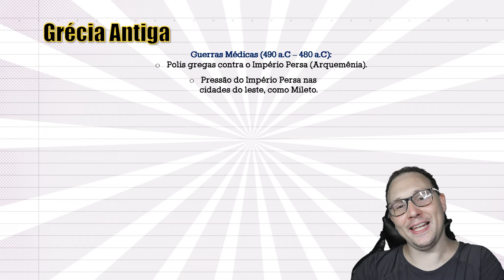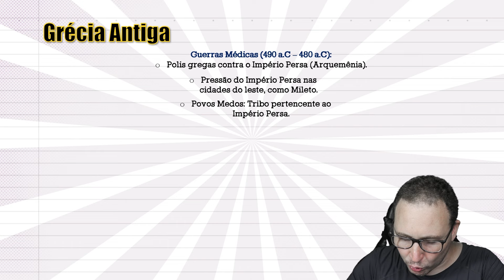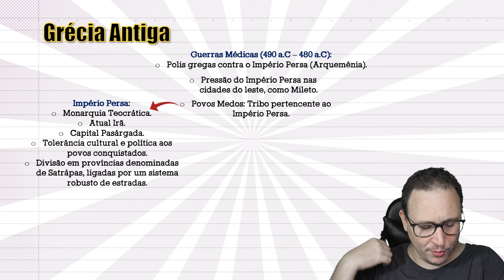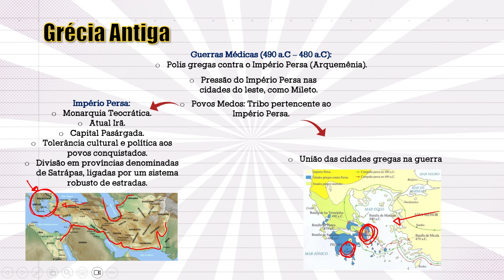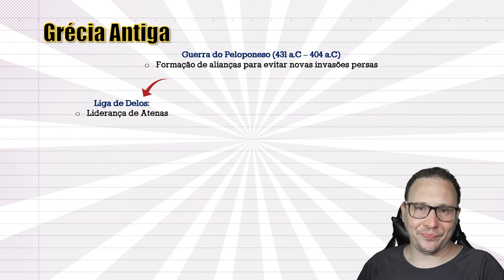AS GUERRAS E O DECLÍNIO DO MUNDO GREGO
Referências:

ARISTÓTELES. Política.

FUNARI, Pedro Paulo. Grécia e Roma.

PINSKY, Jaime. Modos de produção na antiguidade.

HERÓDOTO. História.

AGRADECIMENTO ESPECIAL AOS MEMBROS:

glory, Bruno Gaia, Maria Amelia Dias Rosa, Dreizzin, Duda Sales,  ANGELA FFARIA, Marivone Tavares Medeiros, Bia Almeida, Taciano Ferreira Martins,  Neiva Afonso Oliveira e Fabio Vieira.